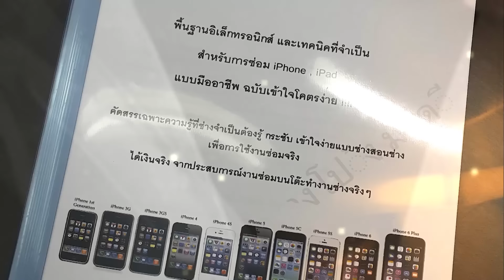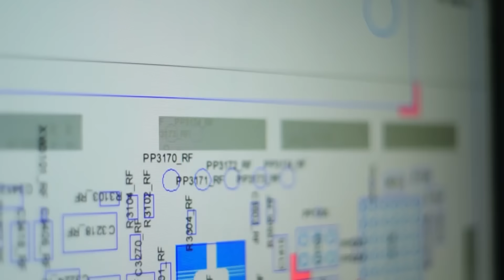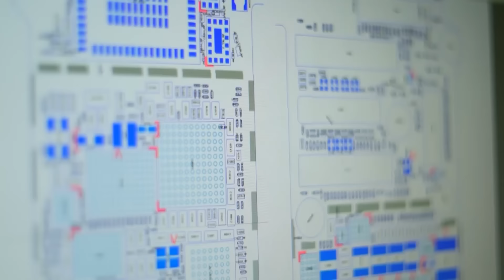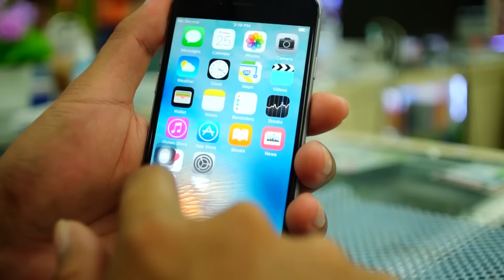กระบี่มือหนึ่ง : ช่างซ่อมมือถือขั้นเทพ (30 พ.ค.59)